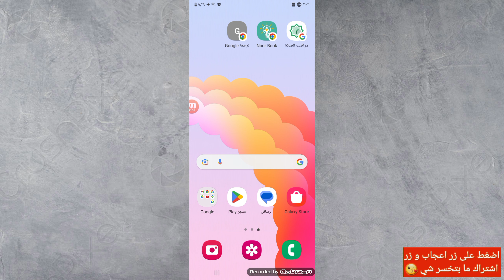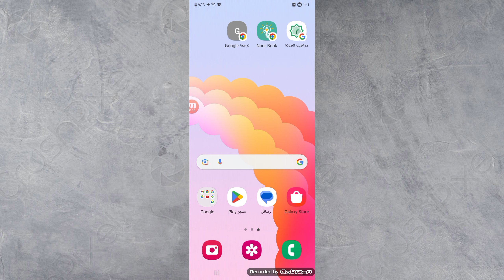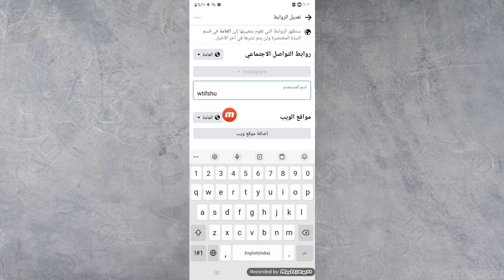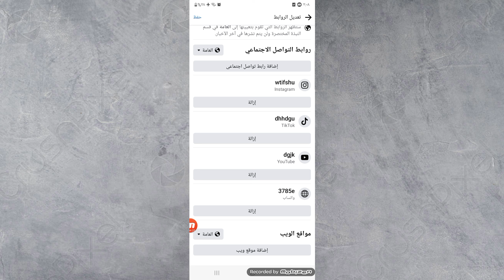طريقة اضافة روابط التواصل الاجتماعي علي صفحتك الشخصية في فيس بوك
Techno_Android_Informatic

طريقة اضافة روابط التواصل الاجتماعي الخاص بك على فيسبوك

طريقة اضافة روابط التواصل الاجتماعي على صفحتك الشخصية في الفيسبوك تحديث
اضافة روابط التواصل الاجتماعى الخاص بك على فيسبوك
اضافة روابط التواصل الاجتماعى الخاصة بك على صفحتك الشخصية فى فيس بوك اخر تحديث